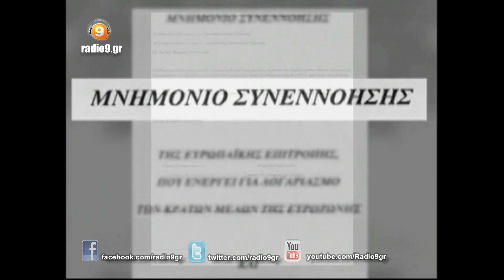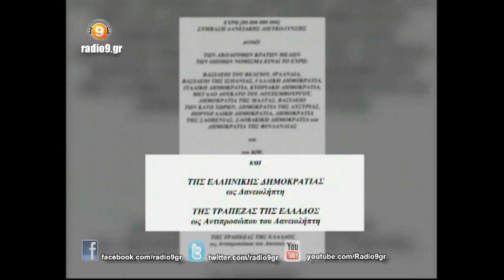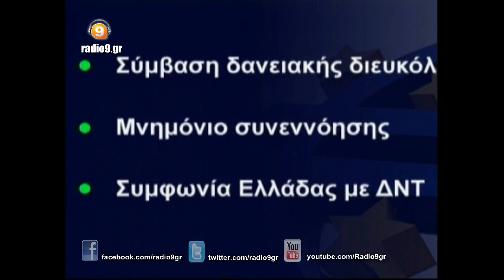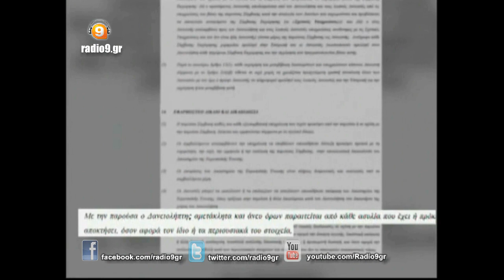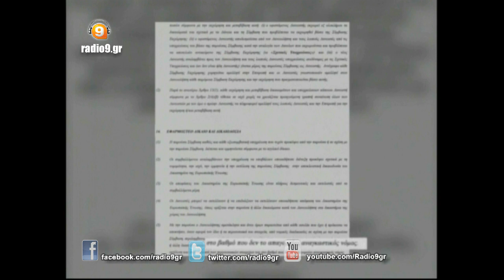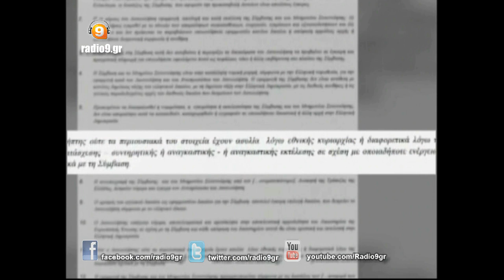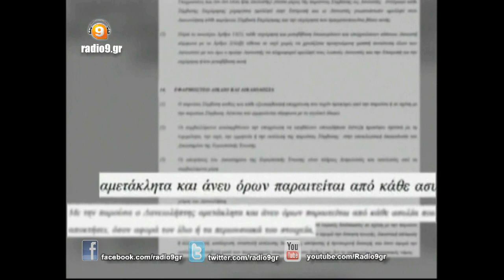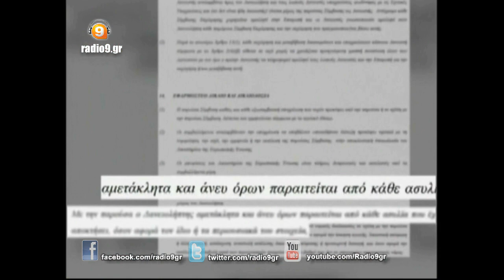Radio9.gr : Όλη η αλήθεια για την δανειακή σύμβαση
Μάθετε τα πάντα για τη δανειακή σύμβαση που υπέγραψε η Ελλάδα
Ο καθηγητής Συνταγματικού Δικαίου Γιώργος Κασιμάτης αναλύει παράγραφο προς παράγραφο τη δανειακή σύμβαση που υπέγραψε η Ελλάδα πέρυσι τον Μάιο και τη δένει χειροπόδαρα...
Μεταξύ άλλων, μ' αυτή τη δανειακή σύμβαση η Ελλάδα παραιτήθηκε ΑΜΕΤΑΚΛΗΤΑ και ΑΝΕΥ ΟΡΩΝ από κάθε ασυλία που της παρείχε η εθνική της κυριαρχία.
Ποιος την υπέγραψε;
Ποιος τη συνέταξε;
Τι άλλο προβλέπει;